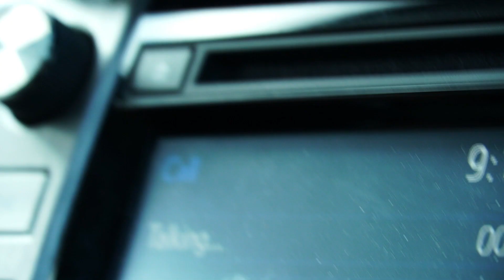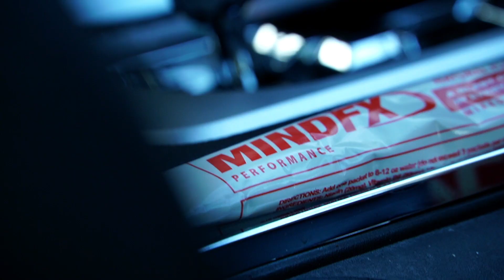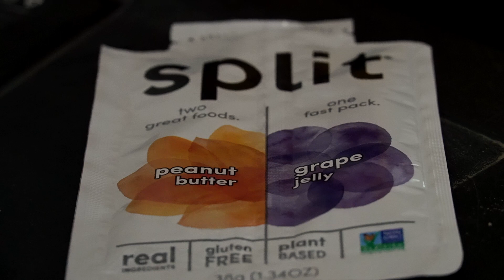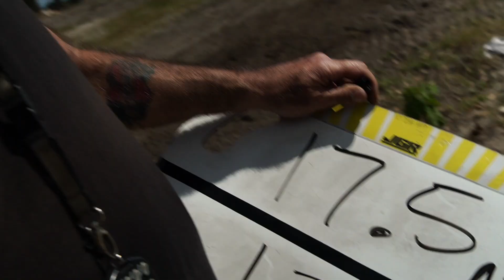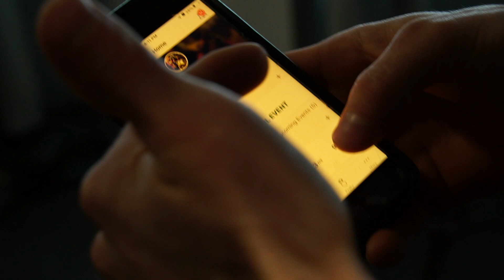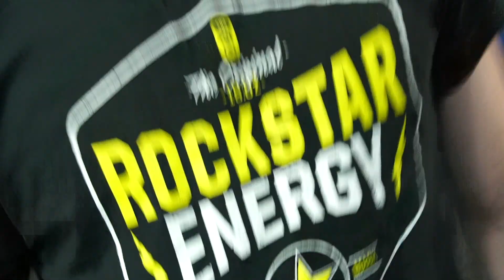Troll Train - Training Day with Phil Nicoletti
Phil came down from North Carolina to get some training in. Big day on the bike, in the gym and a recovery cycling spin to finish it off. Ken Roczen also came out to do a moto with us.